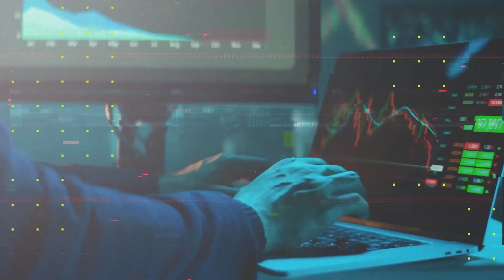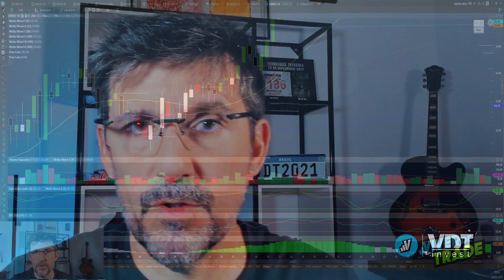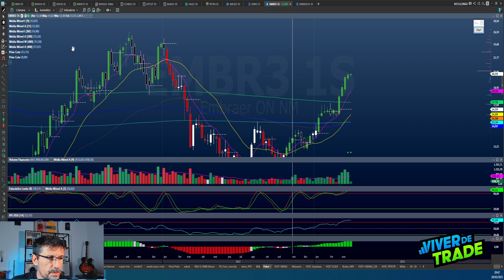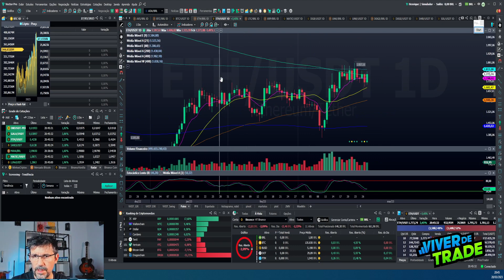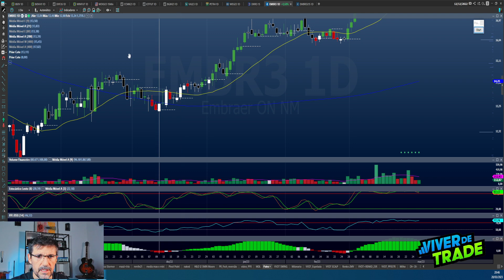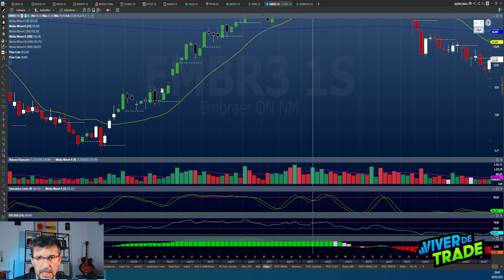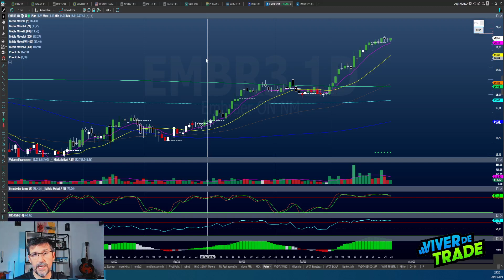Calibrando as Médias Móveis - Como usar as Médias Móveis nas operações de Day Trade ou Swing Trade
Salve pessoal. Como estão todos?
Usar corretamente as médias móveis pode auxiliar no encontro dos melhores momentos para iniciar uma operação, seja de daytrade ou swingtrade.
Então, aqui vão, conforme comentei no vídeo, as médias móveis utilizadas nos sistemas VVDT.
MME9, MMA2, MME80, MMA200, MMA400  e MMW400.

Insiram, configurem e façam seus estudos.

Com a proposta de Democratizar os investimentos em Swing Trade e possibilitar a oportunidade a todos, nasceu o VDT Invest. Um sistema que faz operações de Swing Trade de forma automática.

Para ter acesso ao serviço e ter direito a 30 dias grátis para testar o sistema, é necessário ser cliente XP, através da corretora NOMOS.
Clique no link abaixo e traga sua conta.
e abrir ou trazer sua conta

Lembre-se de entrar na sua conta xpi.com.br e ativar a extensão ONTICK invest, na opção "Minha Conta", autorização de Roteamento e habilite a opção ONTICK INVEST.

Após, acesse a plataforma para acessar sua conta e aderir ao plano Básico e testar por 30 dias.

A partir de agora, é possível ter o indicador VVDT Swing, assinando diretamente pelo Profit Chart. Muito mais seguro e rápido para fazer o monitoramento de sua grade de cotações.

Mas, não deixe de conhecer os outros serviços do Projeto Viver de Trade.
Conheça o sistema VVDT Renko+MACD. Acesse

Conheça todos os sistemas Viver de Trade.

Agora, você também pode participar da nossa Sala de Estudos, ao vivo.
Ela acontece às terças e quintas, das 9h30 às 12h00.
Para assinar entre no seu profitchart, procure a aba Ferramentas - Connect Grupos Premium e procure pelo grupo VVDT Private. Sua assinatura será feita diretamente com a Nelogica. Te espero lá;

Conheça minha parceria com a NOMOS.
Você tem direito ao profitpro por 6 meses gratuitamente, além de um curso para conhecer todas as ferramentas da plataforma e melhorar suas operações.
e traga sua conta para a NOMOS. Converse com nossa equipe de atendimento e
tenha os melhores serviços financeiros.

CONHEÇA TAMBÉM MINHA PARCERIA COM A NELOGICA
Está disponível para teste, a Versão Pró do Vector, plataforma de negociação de Criptomoedas.

E se você quiser testar o Profit Pro por 30 dias free, basta clicar no link abaixo, preencher um cadastro e baixar a plataforma para teste.

Acessem e conheça os planos de assinatura.

Há um Drive onde vocês podem baixar os códigos das estratégias que venho apresentando aqui no canal. É só clicar e baixar gratuitamente.